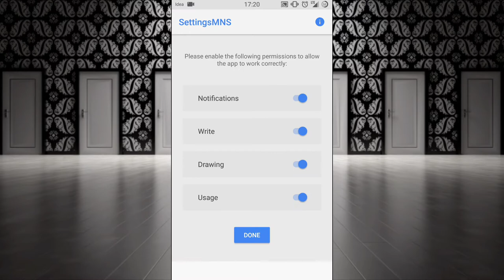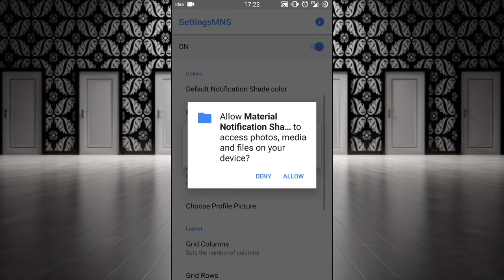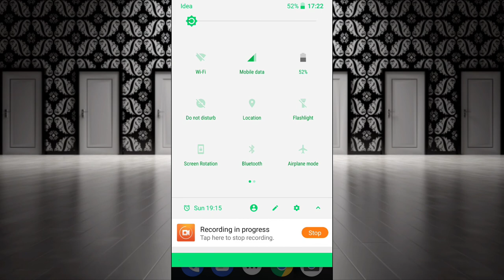How To Change Colour And Style Of Notification Panel On Android LATEST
Change The Colour And Style Of Notification Panel On Any Android Mobile. NO ROOT REQURIED AND FREE. In this video you'll learn how to change the design of notification panel or status bar on android phone without root. By using this application you can fully customize your android device's notification bar/status bar.

CHANGE NOTIFICATION/STATUS BAR ON ANDROID NO ROOT

Highlighting Features,
👉 Get Android 8.0 (Oreo) Status Bar
👉 You can fully customize the notification/status bar on your own
👉 You can change the colour scheme
👉 You can change the total design